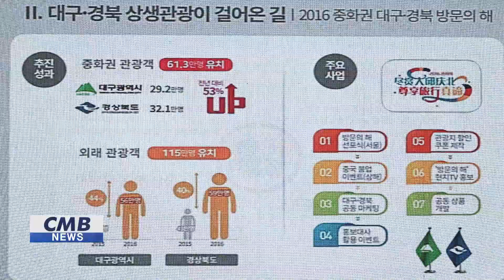[대구뉴스] '2020년 관광의 해' 선포...대구 경북, 손님맞이 준비 최선